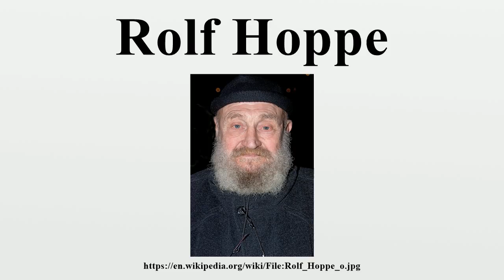Rolf Hoppe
Rolf Hoppe (born 6 December 1930 in Ellrich) is a German film and stage actor.

Image-Copyright-Info
Author-Info:   Siebbi

Image-Copyright-Info